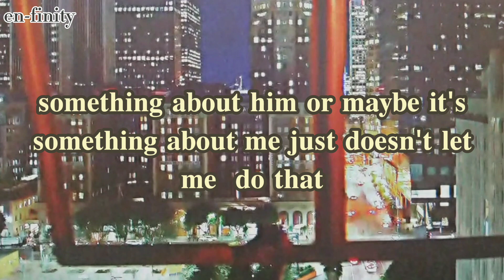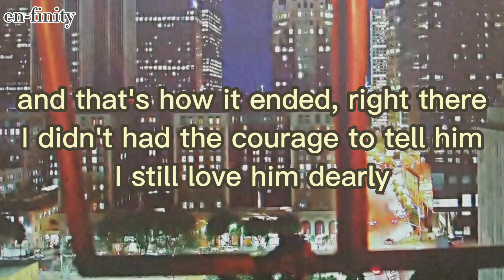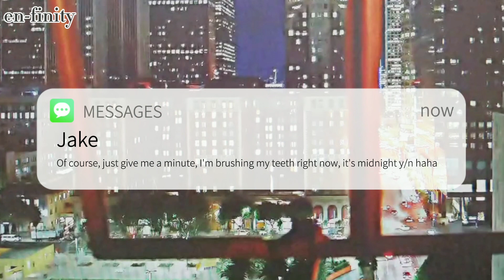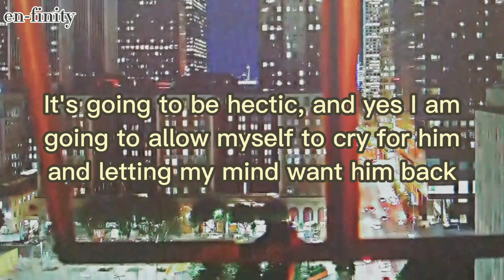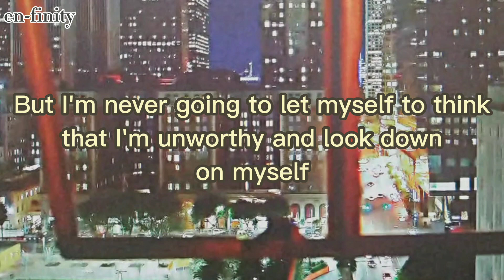enhypen imagine | jake shim | •selfishness•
• highly recommend to watch with headphones/earphones 🎧 •
• watch it in 1080p 🎬 •
• this is all FAKE subbed •
• Y/N stands for your/name •

- I own only editing and the storyline -
- everything else (pictures, videos, music etc...)
- no copyrights reserved -
- any mistakes are unintentional so I apologize in advance -

⚠🚨 any sexual, inappropriate, harmful or hateful comments will be reported and removed with no warnings, mine and my subscribers safety and comfort comes first 🚨⚠

🍓 thank you for everything, thank you for being here, thank you for fighting everyday until today, let's fight further, let's not give up now, look how far you've come, right? it would be silly to quit now, I luv and appreciate your existence a lot, moonzies 🌙⭐